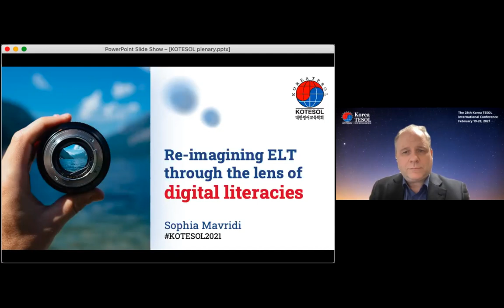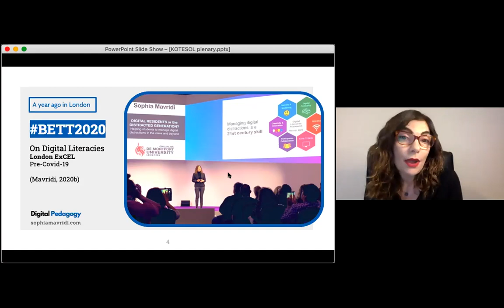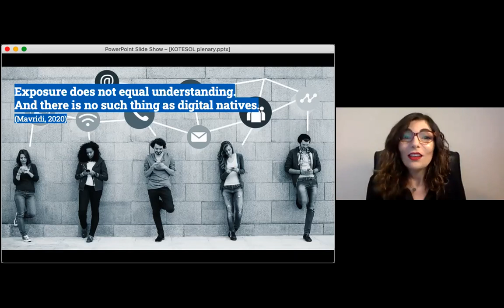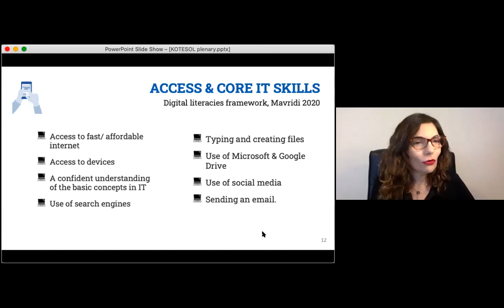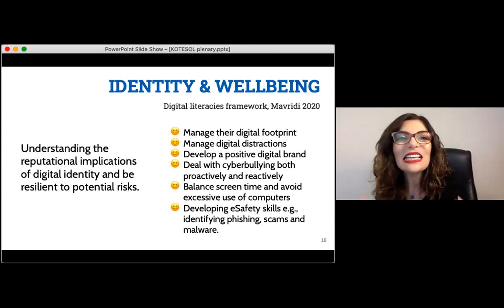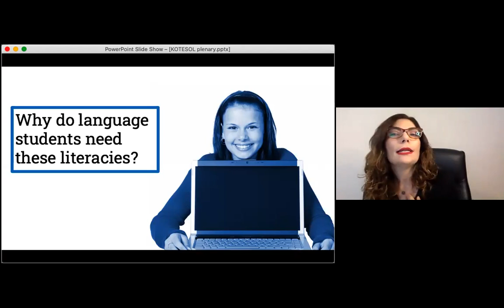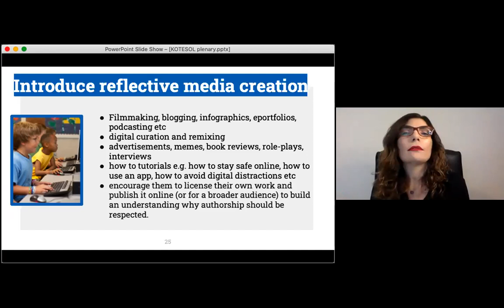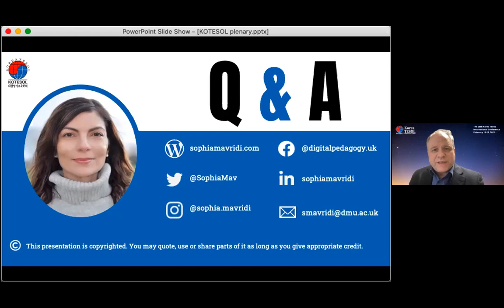Sophia Mavridi - Re-envisioning ELT Through the Lens of Digital Literacies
Plenary at the 2021 Korea TESOL International Conference.

New technologies have become pervasive in the way people live, learn and communicate, challenging our values and norms in language education and literacy.

With the pandemic exposing existing digital gaps and divisions, there is now both the urgency and the momentum among language educators to embrace new technologies. However, is technology alone really the answer?

This plenary will re-envision English Language Teaching through the lens of digital literacies. It will argue that as communication is becoming increasingly multimodal, language students need new literacies to read, listen, view, comprehend, and critique complex information online.

Language education cannot ignore the extensive changes to literacy that take place in this multimodal world and assume a key role in helping students to navigate it. This will lead to a final discussion in which we will attempt to draw some practical conclusions about the way forward.

Bio

Sophia Mavridi is a Digital Learning Specialist & Lecturer in English Language Learning at De Montfort University (UK). Her research focuses on online learning and the increasingly important role of digital literacies in language education. As a consultant, Sophia supports institutions and teachers to integrate technology in a pedagogically sound way and has trained for major organisations around the world. She is a regular keynote speaker at international conferences and the joint-coordinator of the IATEFL Learning Technologies Special Interest Group. Her latest publications are 'English for 21st Century Skills' (Express Publishing, 2020) and 'Digital Innovations and Research in Language Learning' (IATEFL, 2020), both of which reflect her keen interest in innovative pedagogies in language education.